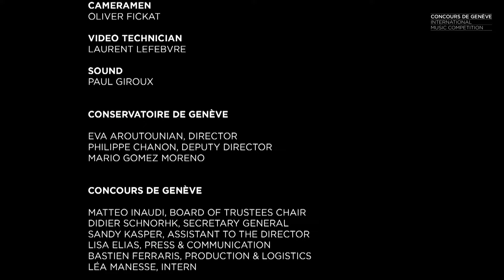LIVE STREAM | 77th Concours de Genève - Flute Semi-Final (Solo Recital) - Session 1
77th CONCOURS DE GENÈVE
FLUTE SEMI-FINAL - SOLO RECITAL
Session 1

Mario Bruno

G. Scelsi
Chemin du Coeur

J. Sebastian Bach
Flute Sonata in B minor, BWV 1030

G. Scelsi
Krishna e Rada for flute and piano

F. Schubert
 Sonata in A minor “Arpeggione”, D.821

G. Scelsi
 Chemin du rêve

Marianna Julia Zolnacz

P. Hurel
Eolia for solo flute

L. Liebermann
Sonata for flute and piano, Op. 23

C. Halffter
Debla

F. Schubert

Video & Audio : JBP Films